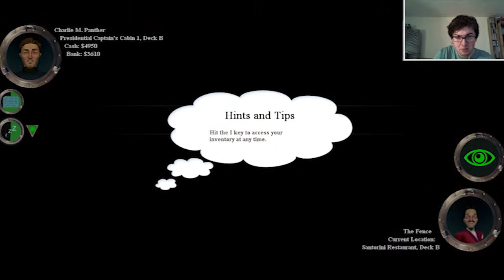The Ship | Single Player | 5 - Bank Manager beat down!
I just wanted a chat...

Game with me on Steam: kingtimmeh